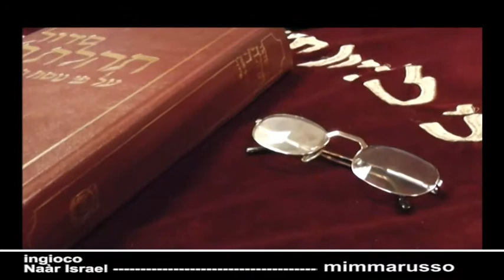Ebrei SCEGLI IL BENE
Ebrei SCEGLI IL BENE, Rabbino Michael Elmaleh.
Nella vita il buon ebreo potrebbe trovarsi al bivio
tra due scelte che sono ugualmente buone.
QUAL E' QUELLA DA SCEGLIERE?
Il Bene vero è ...SOLO UNO.
(CENTRO CULTURALE EBRAICO NAAR ISRAEL,
MILANO 5 SETTEMBRE 2012/18 ELUL 5772).